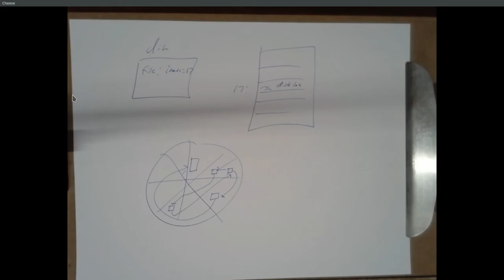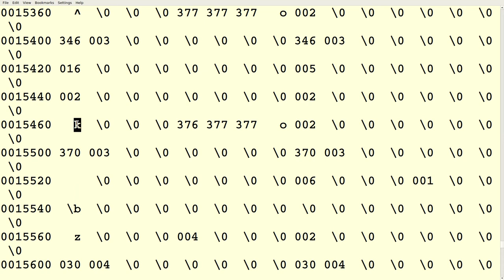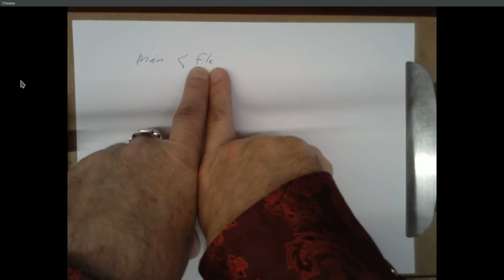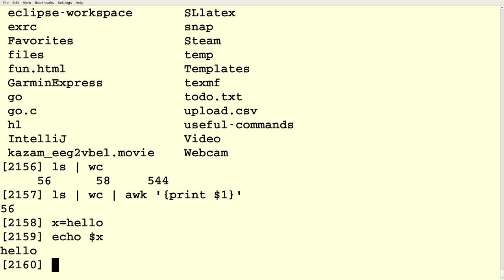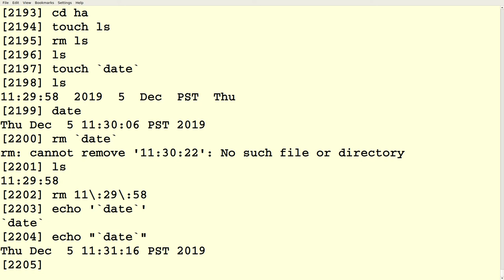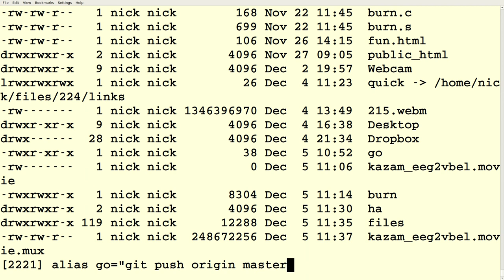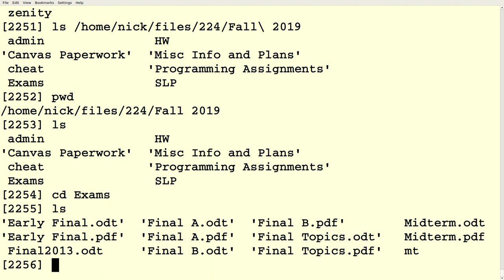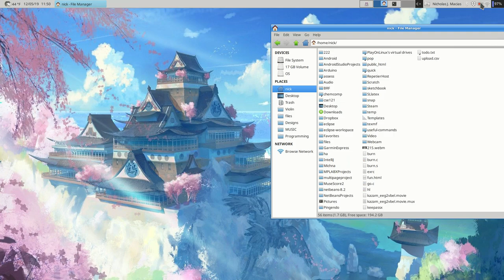CSE 224B 20191205